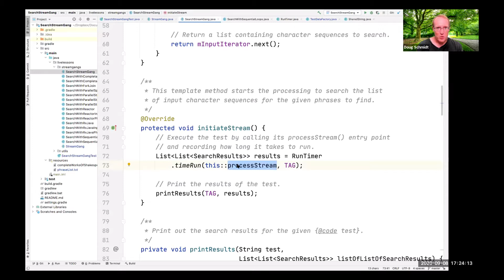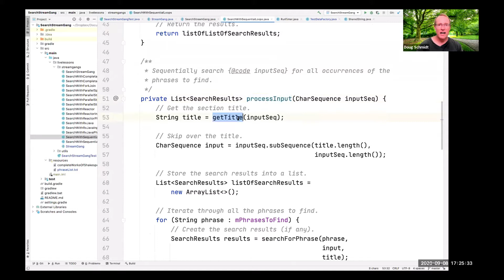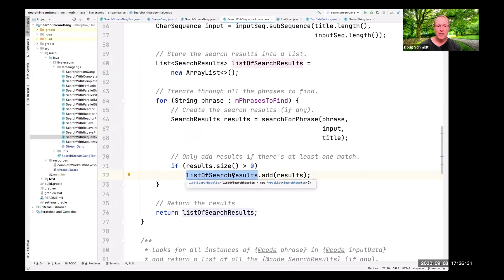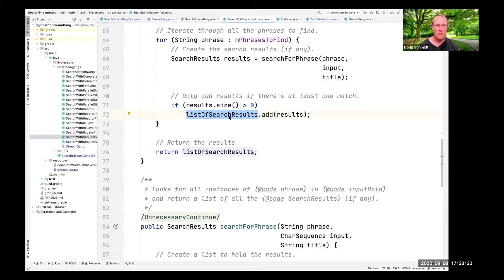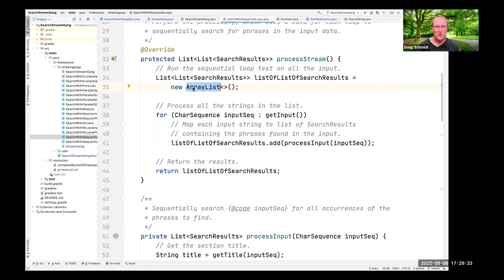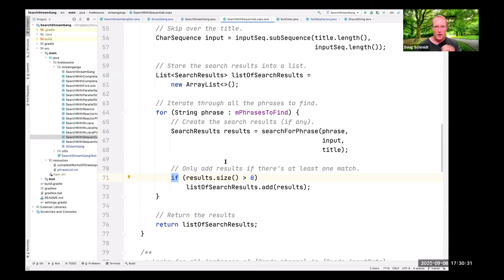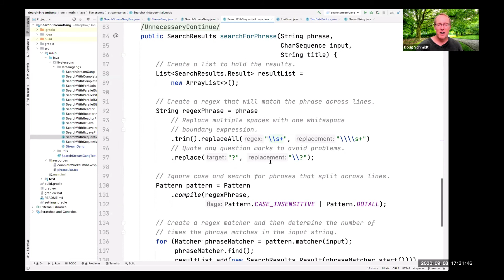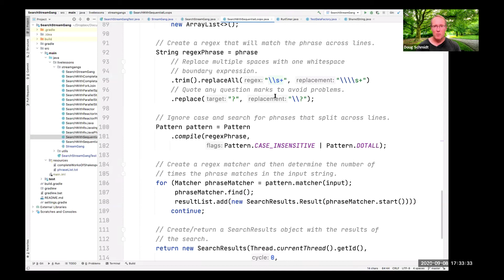The SearchStreamGang Case Study (Part 3): Analysis of the SequentialSearchWithLoops Strategy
This video walks through the implementation of the SequentialSearchWithLoops strategy, which provides a baseline that will be used in subsequent parts of this series to demonstrate limitations with conventional object-oriented Java features, thereby motivating the need for modern Java's more advanced parallel functional programming features.